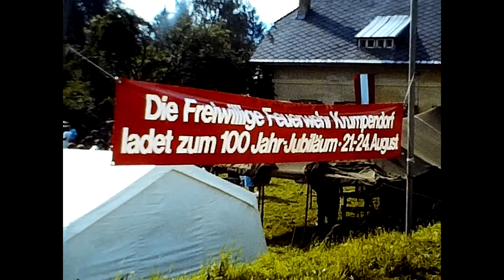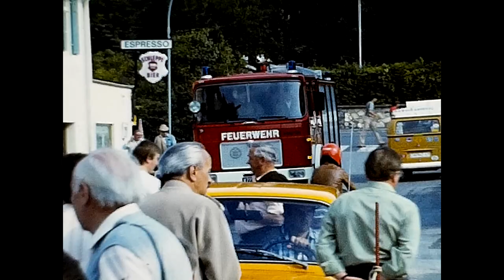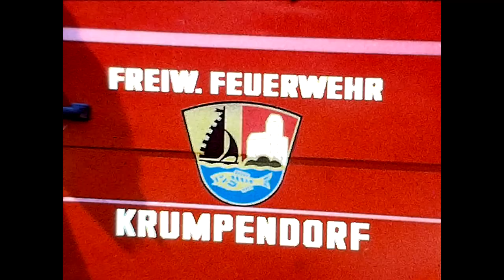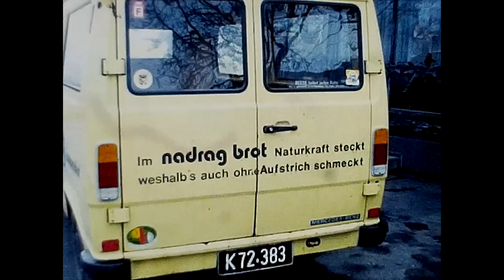100 Jahre Freiwillige Feuerwehr Krumpendorf 1980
Am 2. November 1880 wurde die Freiwillige Feuerwehr Krumpendorf gegründet. Zum 100 jährigen Jubiläum 1980 ist dieser Film entstanden, ein Rückblick, ein historisches Zeitdokument. Der Film wurde mit Super 8 von Heinz Kernjak gedreht und geschnitten, digitalisiert 2023 vom Gemeindearchiv Krumpendorf.